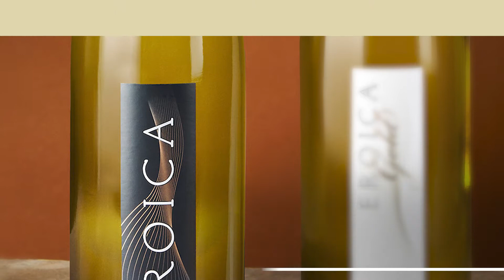Eroica Riesling - Video Sell Sheet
Overview of History, Regional Sourcing and Winemaking Style